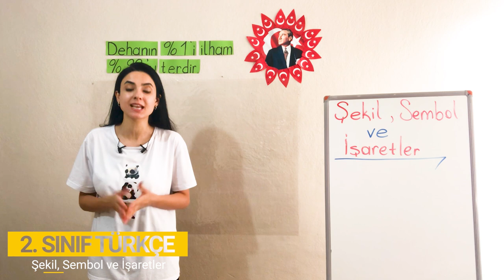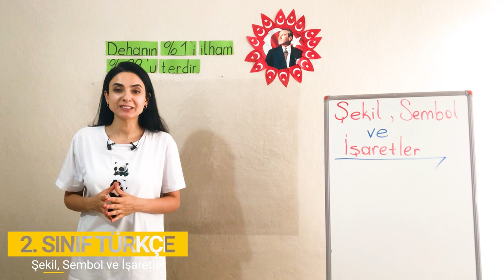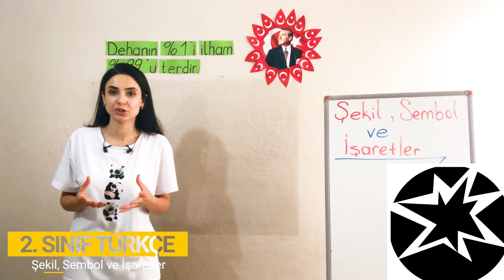4. Bölüm - Okuma Anlama - 4 Şekil, Sembol ve İşaretler